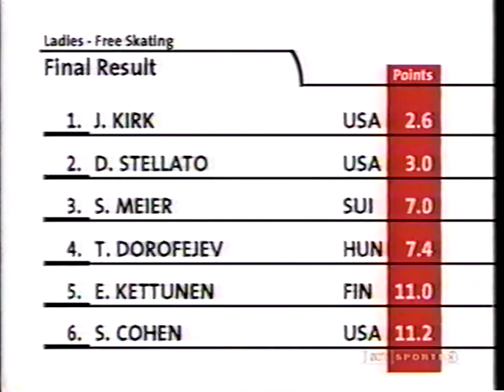2000 World Junior Figure Skating Championships Ladies Free Part 2